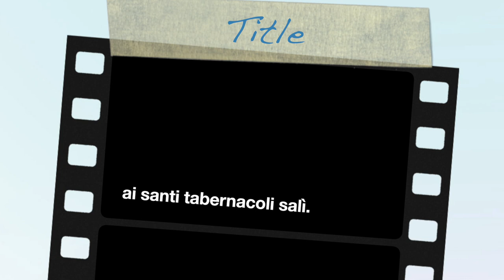FAST READING #4 - VISSI D'ARTE - ITALIAN DICTION FOR SINGERS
Categoria
Musica
Licenza